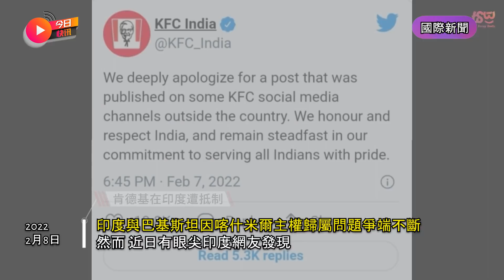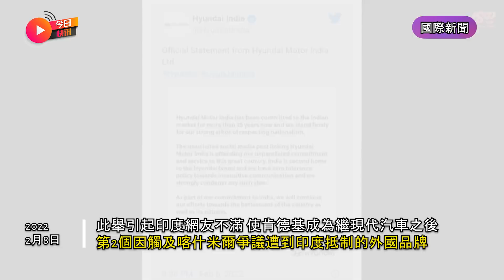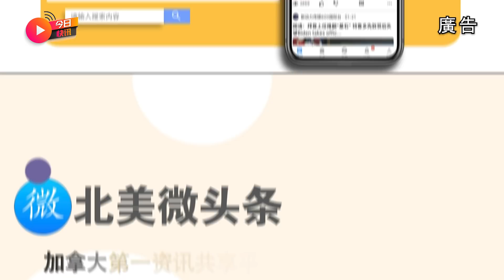今日快訊：熱帶氣旋「巴齊雷」襲擊馬達加斯加 至少20人死亡|​​玩具中的紐扣電池讓兩歲女童無辜喪命|美國加州將取消室內強制戴口罩|香港第五波疫情大爆發 800棟樓出現確診|卑詩一倉庫發生大火|粵語新聞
🔥國際新聞🔥
強熱帶氣旋「巴齊雷」襲擊馬達加斯加 至少20人死亡
馬達加斯加內政部7日說，強熱帶氣旋「巴齊雷」日前襲擊馬達加斯加，造成至少20人死亡，近7萬人被迫轉移。馬達加斯加內政部風險和災害管理辦公室7日發佈消息說，「巴齊雷」5日至6日自東向西「過境」馬達加斯加，所到之處狂風大作，暴雨成災，截至目前造成20人死亡，另有大量房屋被毀、道路橋樑中斷，近7萬人被迫轉移。馬達加斯加位於西印度洋海域，是熱帶風暴多發區，每年12月至翌年3月是該國颶風季。

家長要小心！玩具中的紐扣電池 讓兩歲女童無辜喪命！
據《太陽報》報導，英國2歲小男童休伊（Hughie McMahon）在去年平安夜，被發現全身癱軟、呼吸急促卻大力喘氣，緊急送醫後，醫療團隊在休伊的食道內發現1顆鈕釦電池，正是這顆電池導致她兒子的血液變酸性，進而無法凝結並將心臟「燒出1個洞」。即使幸運救活，餘生也得靠儀器維持生命，這一殘酷的事實讓休伊的父母忍痛放棄急救。他們因此都決定發起請願，希望能修法禁止鈕釦電池的使用，別再讓其他家庭經歷他們的創傷。

美國加州2月15日將取消室內強制戴口罩
據美國國會山報消息，從下周開始，美國加州接種過新冠疫苗的人將不再需要在室內戴口罩。加州州長紐森當地時間7日在推特宣佈，加州將於2月15日結束全州範圍內的室內口罩強制令，並補充說，未接種疫苗的人仍需要在室內戴口罩。加州還將同時取消對客人在訪問療養院和醫院之前，必須進行病毒檢測呈陰性的要求。與此同時，加州政府官員還宣佈，超過1000人的室內大型活動必須要求參加者接種疫苗，或進行陰性檢測，未接種疫苗的人將被要求戴口罩。

🔥加國新聞🔥
總理杜魯多終於發聲 稱示威活動應立即停止
首都渥太華跨境貨車司機抗議政府強制接種疫苗的示威踏入第11日，總理杜魯多在下議院緊急辯論中表示，示威活動應該停止，因為這種抗議活動不是渡過難關的方法。杜魯多表示，渥太華的居民不應持續在社區受到滋擾，不應忍受街頭暴力，不應因為戴口罩而受到侮辱與嘲笑。他批評示威者的抗議方式，表示全國現時應共同應對疫情大流行，但少部分人叫囂及揮舞納粹旗幟的做法，不配做加拿大人。她指出疫情限制措施只是暫時性。

卑詩兩好友一起販毒 最終在澳洲落網
卑詩省兩個兒時朋友，長大後成為黑幫販毒頭目，早前同在澳洲被定罪，分別判監17年及14年。兩人一起從事犯罪活動15年，建立了足跡遍及全球多個國家的販毒組織。經過深入調查後，澳洲警方搗破一個數以百萬元計的國際可卡因走私組織，並拘捕新興的販毒老大黎雲孝（Van Hieu Le，譯音）、他的得力助手何巴里（Barry Ho，譯音）和其他涉案人士。

卑詩蘭裡一大型倉庫昨晚發生大火
Langley一個大型倉庫昨日傍晚發生大火，倉庫內有幾架貨車和休旅車。事件中,沒有人受傷。倉庫位於二百六十四街近五十八Ave。三十名消防員參與灌救，花了九十分鐘控制火勢。消防初步調查發現,倉庫建築物沒有消防警報及灑水系統。現階段,不知道起火原因。

0:00 國際新聞
4:52 加國新聞